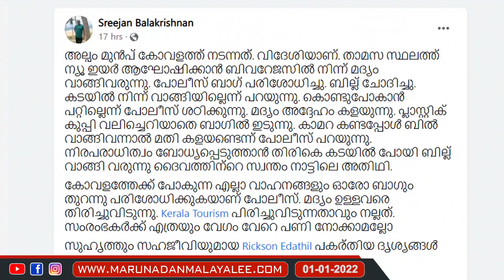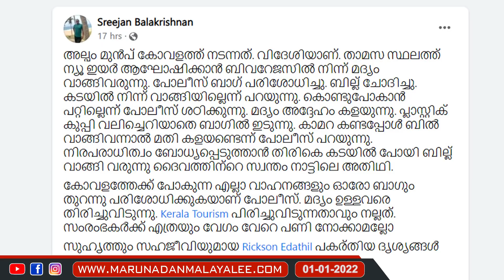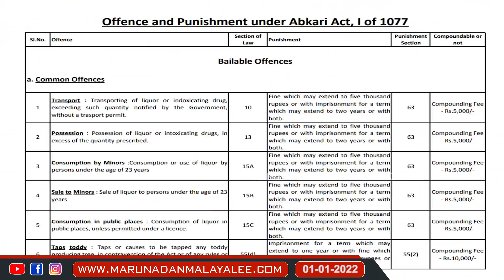ഒരു കുപ്പി വാങ്ങികൊടുക്കൂ..ഒപ്പം മാപ്പും.. I Viral video of Tourism friendly kerala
മന്ത്രി റിയാസ് ആ സായിപ്പിന് ഒരു കുപ്പി വാങ്ങി നൽകണം..ഒപ്പം മാപ്പും..